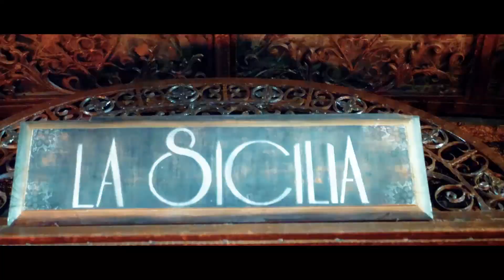Showreel 2019 - LifeofAlberto